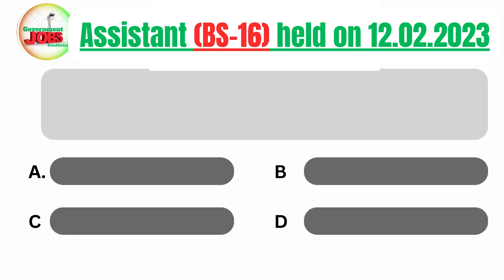Syed Ameer Ali founded Central National Mohammed Association Colcutta in ____?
Assistant (BS-16) PAST PAPER held on 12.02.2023